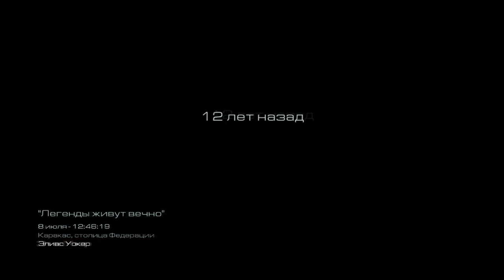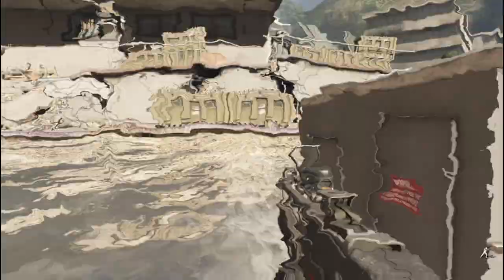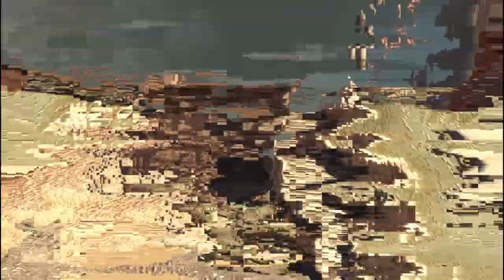Предатель ! Call of Duty Ghosts#3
Призраки , их мало , но это элита которая как спартанцы выходят меньшим числом против вражеских войск, и как всегда враг повержен и мир в безопасности!